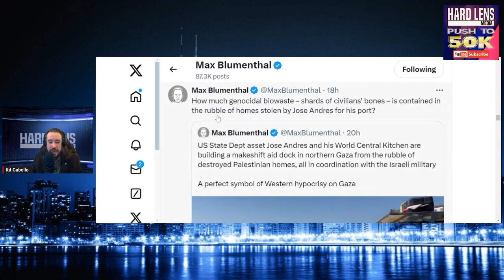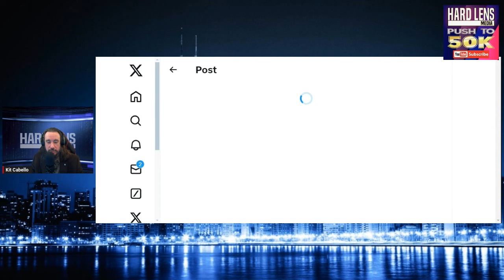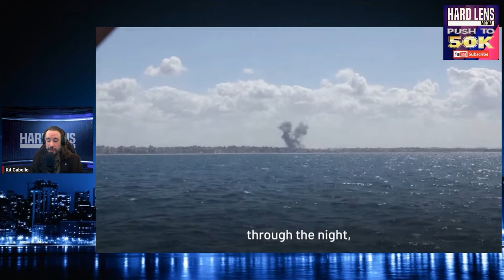George Galloway Gives An Epic Speech To Parliament About The Unending Wars & Corruption